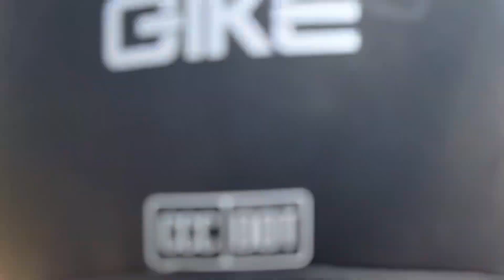អ្នកនេសាទត្រីជនបទ🥰ត្រីធំណាស់_Vlog5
អរគុណអ្នកទាំងអស់គ្នាដែរ support 🙏🏻🙏🏻🥰